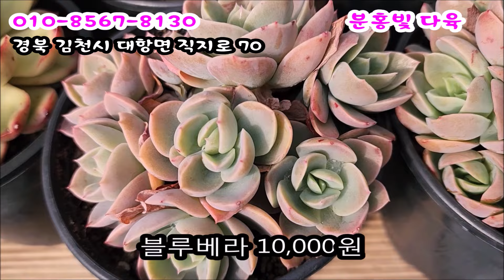[판매영상] 색감이 예쁜 다육이들 55종,어제 전체 물줬더니 입장이 통통해졌네요.